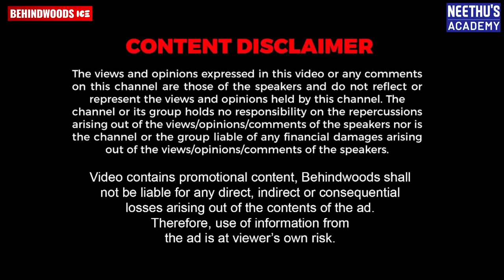BGM-ഉം, മാസ്സ് ഡയലോഗും ഇല്ലാത്ത യഥാർത്ഥ 'Kannur Squad'-ൻ്റെ കഥ | Sreejith IPS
Neethus Academy
If you have a dream about a new and better life that you have been longing for, we are here to hold your hand and show you the way. Register today and Join the Family.